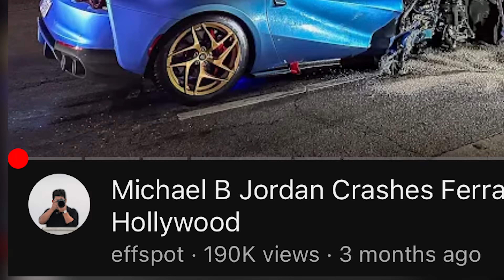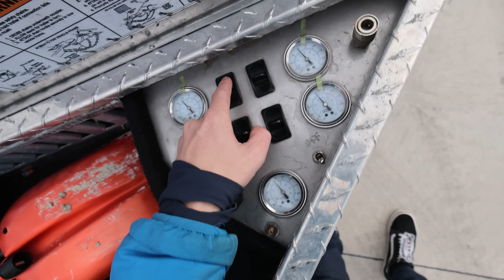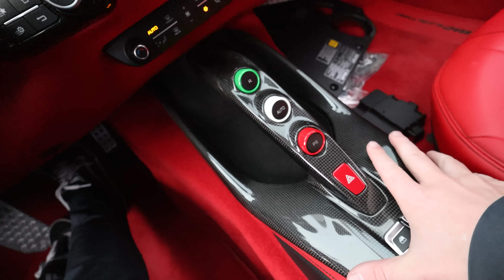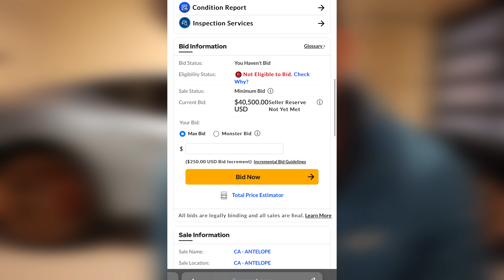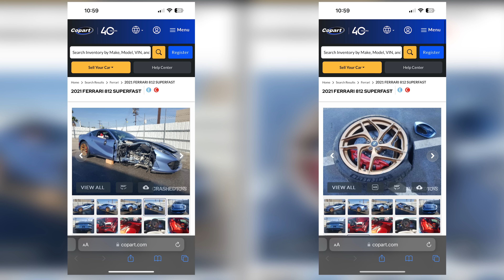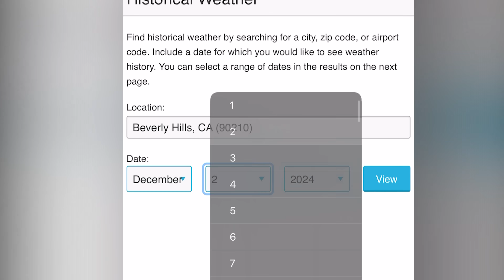I BOUGHT MICHAEL B. JORDAN'S CRASHED FERRARI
Craziest undertaking on a Supercar build we've ever had.